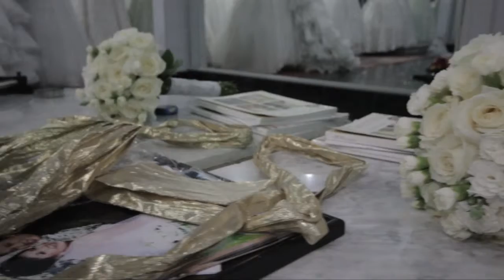bd Photo - Mila & Budi | Cinematic Wedding Video | Same Day Edit